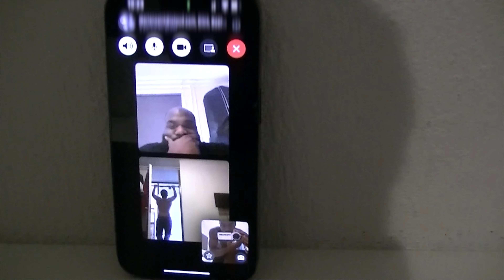Otje - Tequila Op De Airport (prod. Jumarioo)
Production company: Sweng Productions
Directed by: Otje
D.O.P: Collin Cruts
Edit: Collin Cruts & Sweng
Graphic Design: Nanne Nauta

[LYRICS]:
Oke me waggie in beslag maar wil me watcha terug
Handboeien in de bus maar ik heb never getucht
Me jongens die doen druk zijn niet bekend maar berucht
Getts mag nie roken in me whip er hangt wat sterks in de lucht

Wat ik ruik dat is succes voor
Mij en heel de gang
Nee ik ben niet zo bekend
Ik ken nog zuipen op de airport
Ik geniet er van zolang et nog duurt
Ik ga back2back ohmy maar tape nog steeds in een schuur

Yeah

Zij vind dat ik zoek naar niks ik heb mezelf gevonden
Verspil geen tijd want daar zijn sancties verbonden
Raakte ook me baan kwijt ik werd rapper in de plaats
Ik staarde in de spiegel vroeg me af naar waar ie gaat

Maar heb geen haast bij
Komen op bestemming
Ken de route heb me kaart bij
Story die is cryptisch net rushan zo met ze aardbei
Ik hielp jou de hele tijd ik had er toen geen baat bij
Je ziet geen verdriet als je me aankijkt

Iedereen zei je moet rustig blijven
Uh uh
Ik werd een beetje moe van naar de lucht staan kijken
Uh uh
Drinken we tequila op de airport
Airport airport aiport
Draai er niet omheen nee ik ga rechtdoor

Weer met jaq en ski op de A16 aan deze snellie komt geen einde
Of zo lijkt et
Maar we zijn der nog
Ik ben hier ik heb gehoord dat ze naar schrijvers zochten
Randje buitenspel maar ik mocht door na dat ze lijntjes trokken

Alle bars en rijmschemas zijn gemeen
Ik heb CC op me sneakers heb geen blokken aan me been
Pieken soms en dalen maar ik zet me er door heen
Linksom of rechtsom we gon get it either way